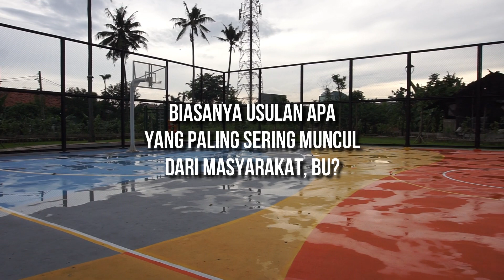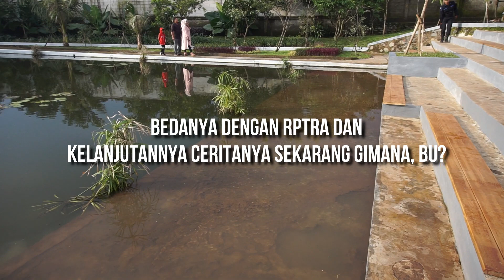Konsep Dibalik Taman Baru di Jakarta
Yuk, cari tahu bagaimana konsep utama dari pembangunan taman-taman baru di Jakarta sekarang. Jumlahnya banyak banget, loh. Adakah salah satunya di wilayah tempat tinggal teman-teman?

Semoga informasinya bermanfaat ya.

Best,
ABOICO